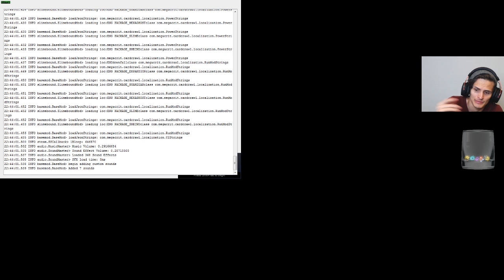Snecko Act 4 Win! (Snecko Eye Included) | Downfall Mod - Slay The Spire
In this Slay the Spire Downfall mod run, we play as Snecko and become the king of RNG. We play with cards from every class and everything is random. How can we take some random cards to a victory? Enjoy!